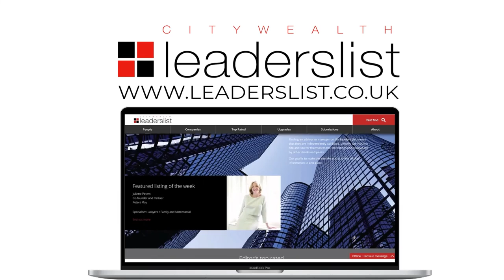⬛🟥[Citywealth Live Sessions] Megan Jenkins - Partner, Saltus Partners🟥⬛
Karen Jones in this Citywealth Live Sessions talks with Megan Jenkins - Partner at Saltus Partners who tells a little about her daily life at work and what she does in her free time.